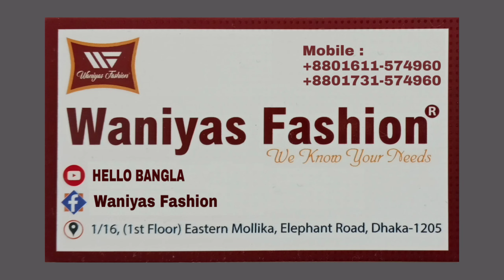Completely New Printed Patels Collection || সম্পূর্ণ নতুন প্রিন্টের প্যাটেলস কালেকশন || HELLO BANGLA